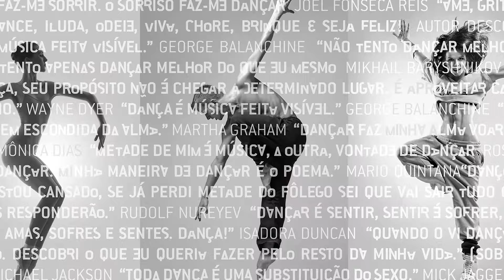Make It Hot - Major Lazer & Anitta | Tutorial | Jazz Funk Intermediário com Ruan Patrício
Quer mais aulas online?
Acesse agora e assine nossa plataforma de streaming.

Não esqueça de seguir a gente no Instagram: @anaca.online